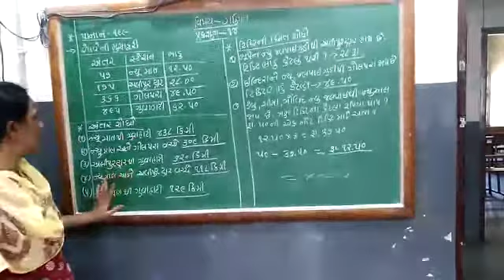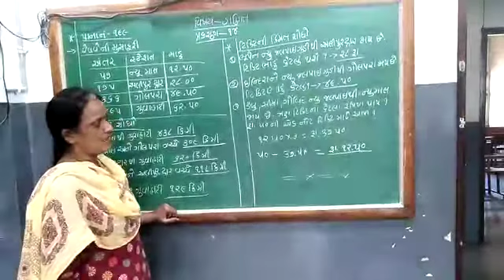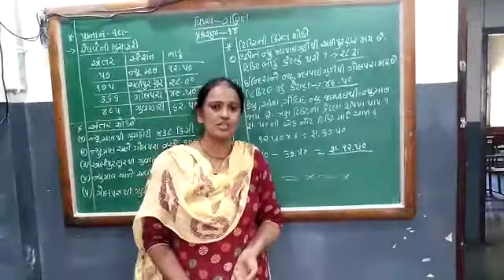STD-3 MATHS [PART- 2]